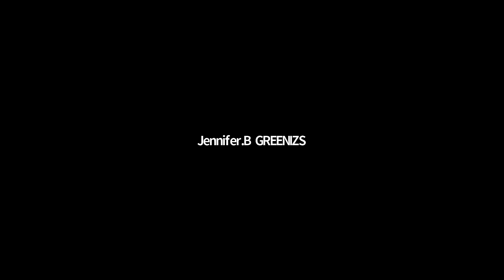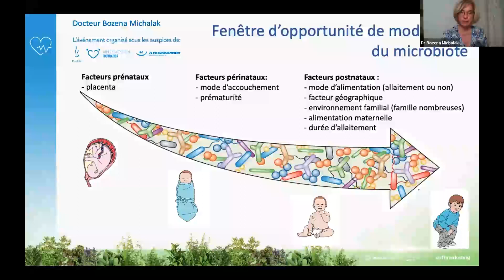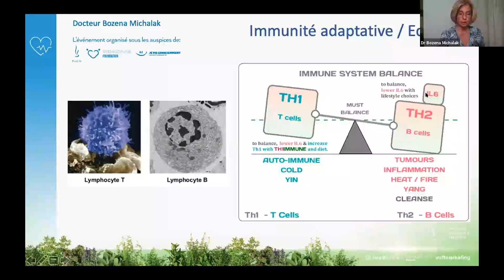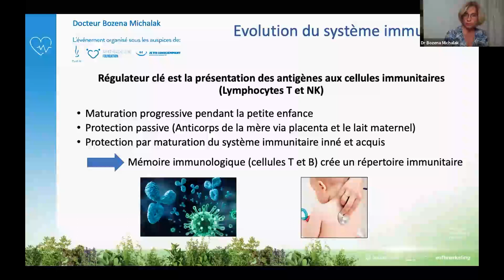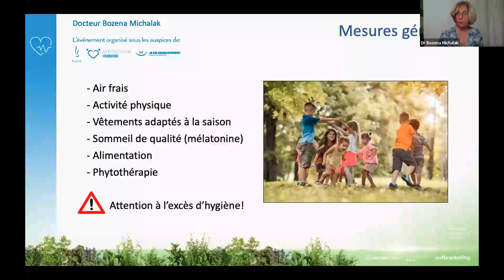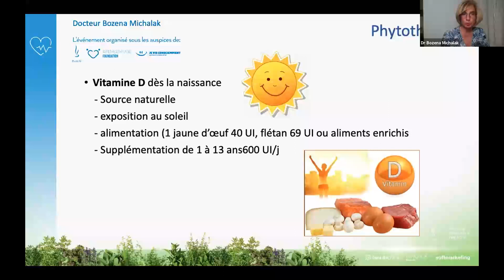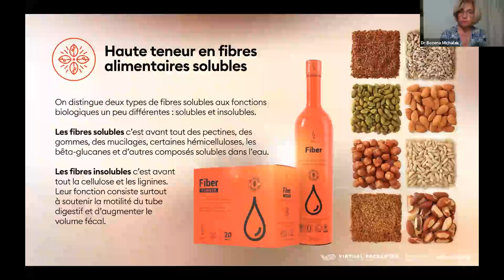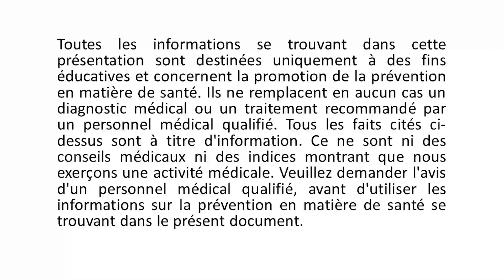L’immunité de l’enfant - pourquoi est-ce important ? |FR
C'est l'été, profitons-en ! IFR
👩‍🏫 Intervenant Dr. n. med. PhD, Médecin 👩‍⚕‍ - Bożena Michalak
Médecin généraliste à Marseille. Expert en micronutrition et médecine fonctionnelle. Passionnée de nutrition et de médecine fonctionnelle, titulaire de DIU de Diététique et Alimentation Santé de Marseille et de DIU de Alimentation santé Micronutrition de Dijon. Participe à de nombreuses études cliniques. Formation continue avec participation à des congrès, symposiums et groupes d’échanges avec ses paires.

L’immunité de l’enfant - pourquoi est-ce important ?👶

Pendant les premières années de sa vie, l’enfant se bat avec un grand nombre d’agresseurs.👶 Dès la naissance son système de défense est à l’œuvre💪. Ce contact avec d’innombrables microbes (virus, bactéries…) 🦠est indispensable pour développer une immunité robuste pour toute la vie.
Selon les prédispositions, le mode de vie (le mode de garde, l’allaitement), 👪l’exposition au polluants, l’enfant acquière son immunité plus ou moins vite contre les bactéries les plus communes.❤
Cette étape vers l’acquisition de l’immunité naturelle est incontournable, donc PATIENCE !🍃
Il existe des solutions simples et efficaces pour renforcer le système immunitaire des enfants et soutenir les défenses naturelles, c’est ce que nous allons voir ensemble.

La participation à cet événement est gratuite. Si vous aimez ce que nous faisons et souhaitez nous soutenir, vous pouvez le faire sur ce